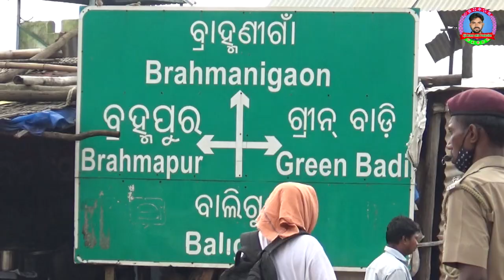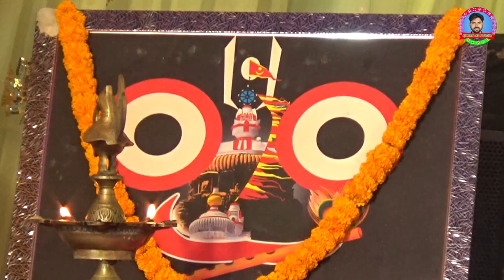ଦାରିଙ୍ଗବାଡି ରାଜ୍ୟ ସ୍ତରୀୟ ସାମ୍ବାଦିକ ସମ୍ମିଳନୀରେ କିଛି ମୁହୂତ୍ବରେ